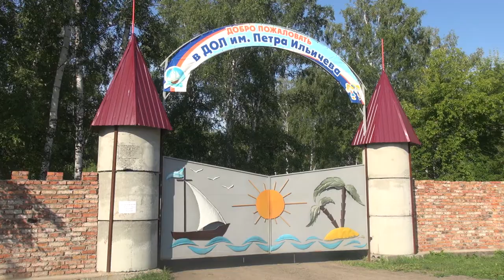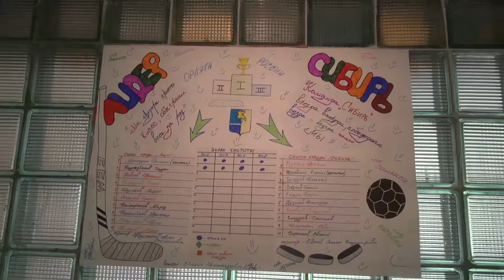Вторая профильная смена «Омские орлята»